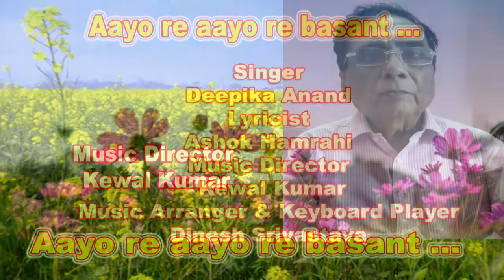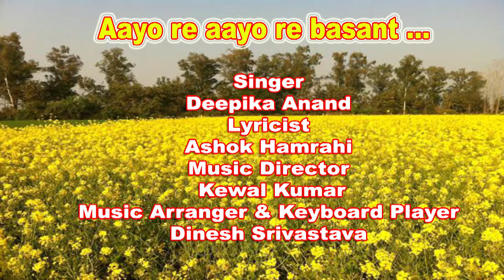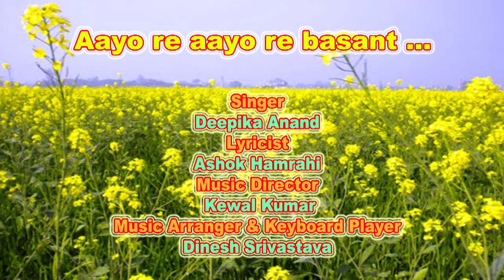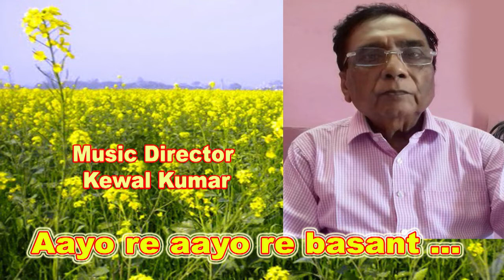Aao re ayo basant /Deepika Anand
Aao re ayo basant
Singer : Deepika Anand
Lyricist : Ashok Hamrahi

गायिका दीपिका आनंद ने भातखंडे संगीत विश्वविद्यालय लखनऊ से गायन और कथक नृत्य में निपुण किया तथा खैरागढ़ संगीत विश्वविद्यालय से गायन एवम कथक नृत्य में M. A. किया। संगीत नाटक अकादमी लखनऊ से कथक नृत्य का professional course करते हुए देश के विभिन्न शहरों में अपनी कला का उत्कर्ष प्रदर्शन किया आप दूरदर्शन की approved artist हैं। वर्तमान में आप नवी मुंबई में saltation dance academy की M. D.हैं और कथक नृत्य की शिक्षा दे रही हैं।Miss India(2019) Suman Rao भी आपकी dance academy में विगत चार वर्षों से आपसे कथक नृत्य की शिक्षा ले रही हैं।